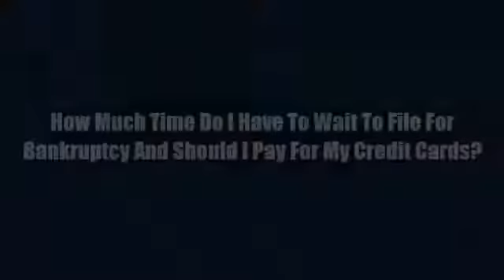How Much Time Do I Have To Wait To File For Bankruptcy And Should I Pay For My Credit Cards?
It is based on three factors. These factors are discussed briefly in the video.